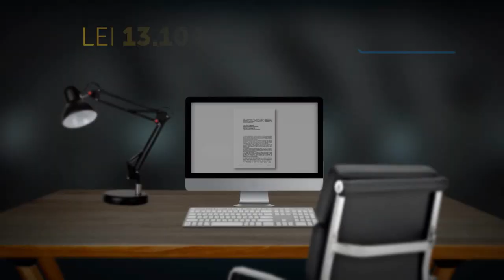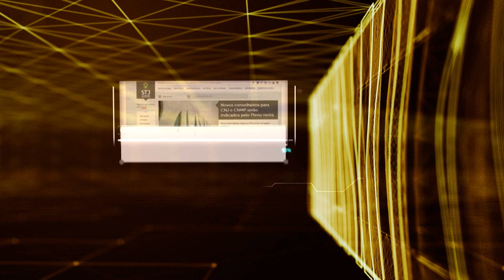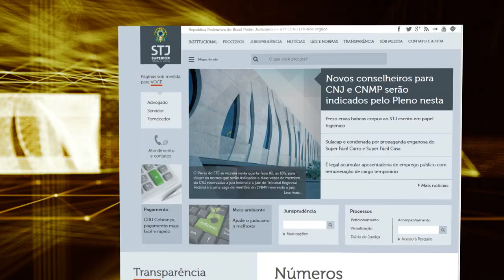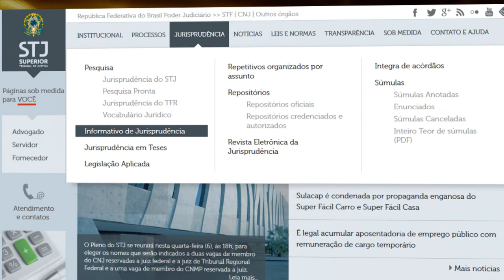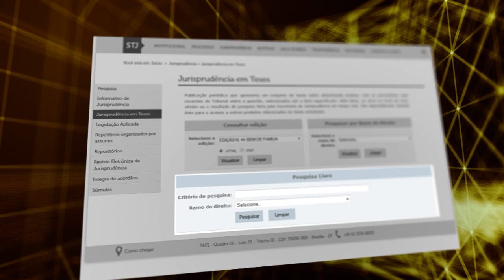STJ Cidadão #48 - Feminicídio (13/09/2018)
O programa desta semana aborda um tema que tem tomado o noticiário brasileiro: o feminicídio. O assassinato de mulheres pela condição do sexo feminino é considerado um crime hediondo, com pena de 12 a 30 anos de prisão. “É caracterizado quando o crime envolve violência doméstica e familiar, menosprezo ou discriminação à condição de mulher. É um assunto que não diz respeito só a essa pessoa, diz respeito a todos nós”, esclarece o ministro do Superior Tribunal de Justiça, Rogerio Schietti Cruz.
               A lei 13.104 foi sancionada em 2015, alterando o artigo 121 do Código Penal para prever o feminicídio como circunstância qualificadora do crime de homicídio. A lei também alterou o artigo 1º da Lei 8.072, de 1990, que passou a incluir o feminicídio na categoria de crimes  hediondos.
               Atualmente, o Brasil é o quinto país do mundo que mais assassina mulheres em contexto de violência doméstica. De janeiro a julho deste ano, a Central de Atendimento à Mulher, o ligue 180, registrou: 27 feminicídios e 547 tentativas. Neste período, foram 79.661 relatos de violência, a maioria referente à violência física e psicológica. Familiares de vítimas e especialistas discutem a motivação dos crimes, o perfil dos agressores, os agravantes das penas e, principalmente, a necessidade de denunciar o agressor. O STJ Cidadão vai ao ar na TV Justiça, inédito, toda quinta-feira às 21 horas